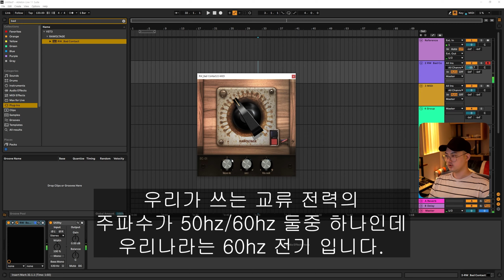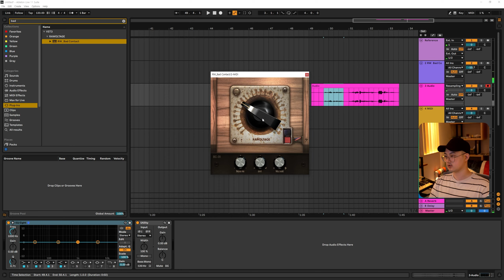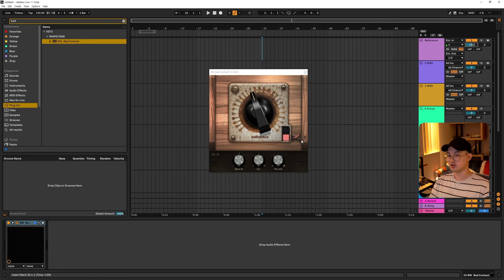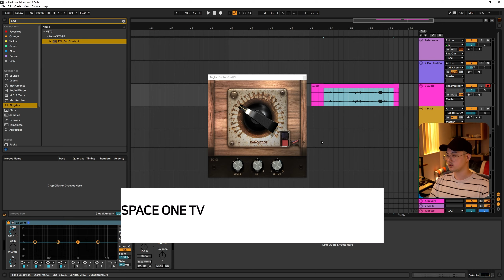[ENG] 독특한 컨셉의 무료 플러그인 Bad Contact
영자막 : SleepyPotato